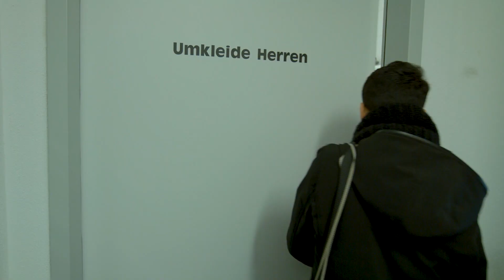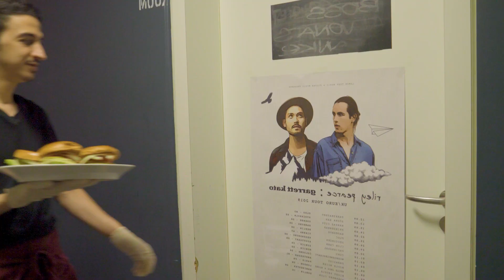Ein Blick hinter die Theke bei EDEKA – mit Leo, Fleischer im Verkauf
Wer sorgt eigentlich dafür, dass das Fleisch an der Theke immer frisch und von bester Qualität ist? Unter anderem Azubi-Botschafter Leo! Als Fleischer im Verkauf verantwortet er die Fleischtheke von der Warenannahme über die Veredlung von Spezialitäten bis hin zur Kundenberatung. Sein Wissen setzt er auch bei seinem ehrenamtlichen Engagement im Jugendhaus ein. Aber seht selbst, was Leo zu zeigen hat ...

findest garantiert auch du die Ausbildung, die zu dir passt!

Mehr von den Azubi-Botschaftern gibt's auf Instagram @edekaausbildung